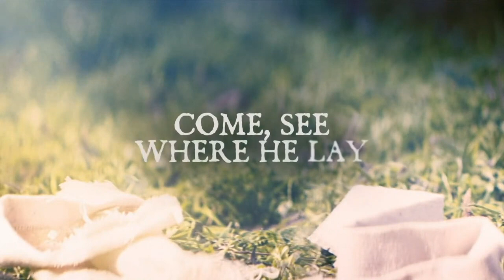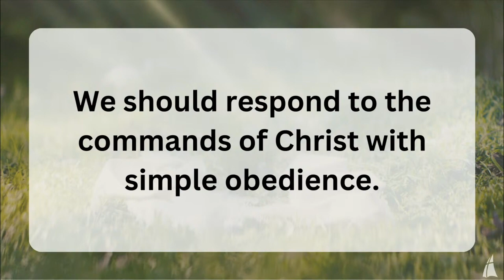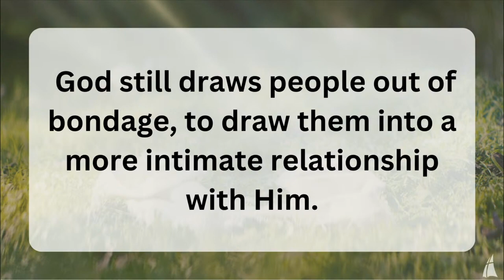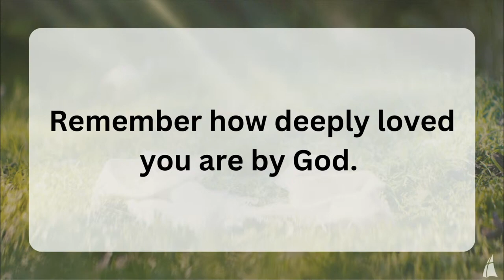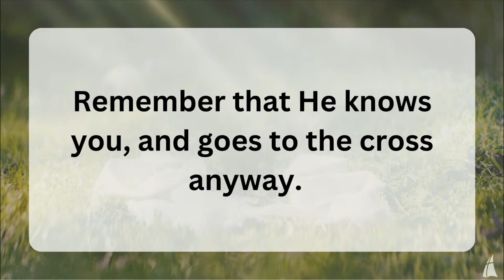Suffering Servant // Exalted Savior (Week One)